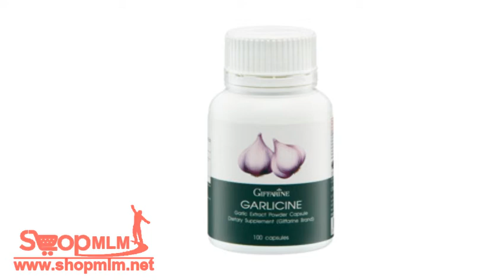การ์ลิซีน ปรับราคา 1 ก ย 59202